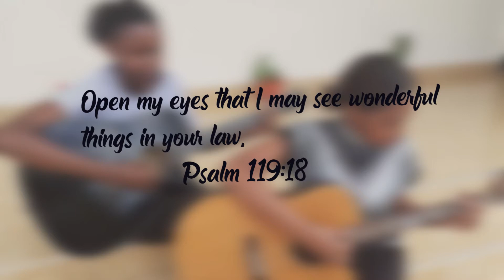Open the eyes cover (Naomi Shija ft Faraja Joshua)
You may worship along with us and be blessed as you are watching this!!!

We translated the last part to French, Hebrew and Swahili😊

You may also check me through;
Intagram:@naomi_shija